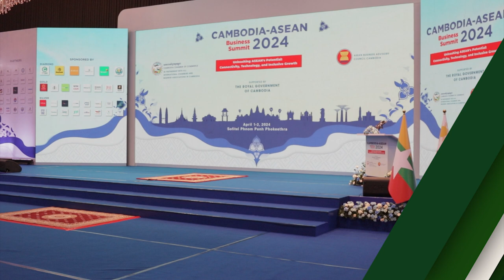Cambodia-ASEAN Business Summit 2024 - Highlights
The 2024 Cambodia ASEAN Business Summit was held on April 2, 2024, at the Sofitel Phokeethra Phnom Penh. Jointly organised by the Cambodia Chamber of Commerce (CCC) and the ASEAN Business Advisory Council in Cambodia, the summit brought together prominent leaders, investors and industry experts under the theme, 'Unleashing ASEAN’s Potential: Connectivity, Technology and Inclusive Growth'.